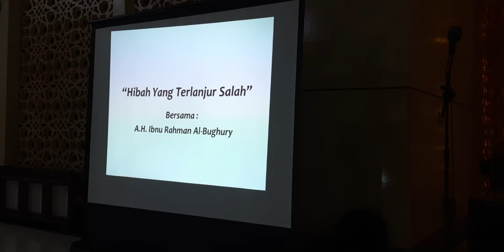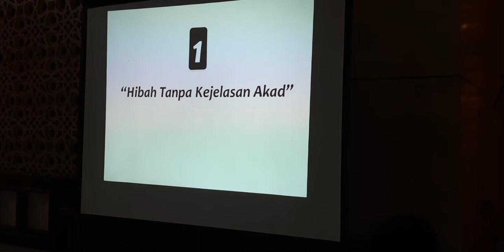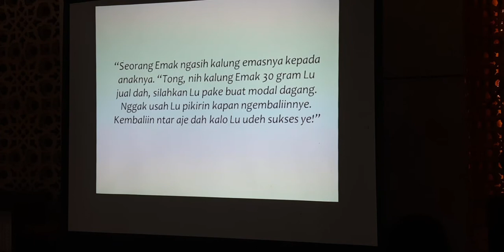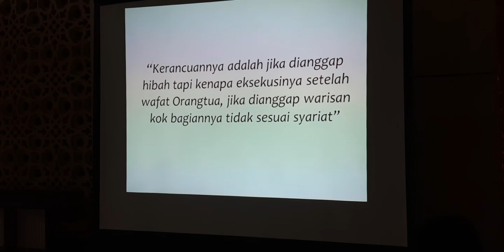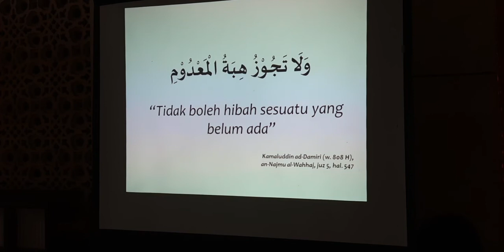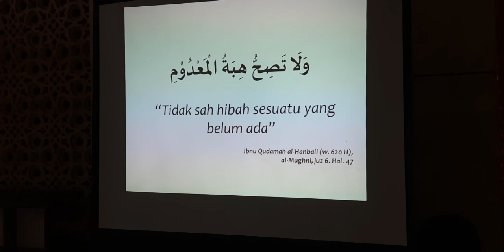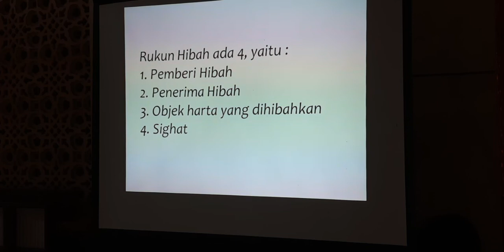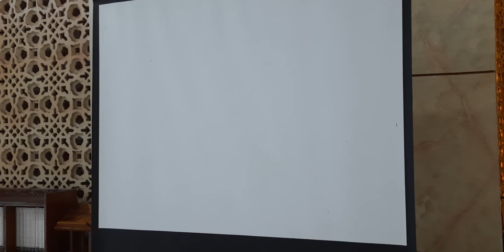Ustadz Ibnu Rahman Al Bughury | Fiqih Hibah yang terlanjur salah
19 Sept 2021 ba'da Sholat Shubuh